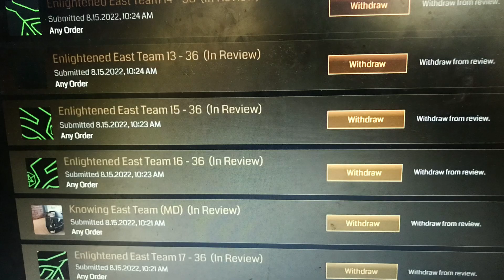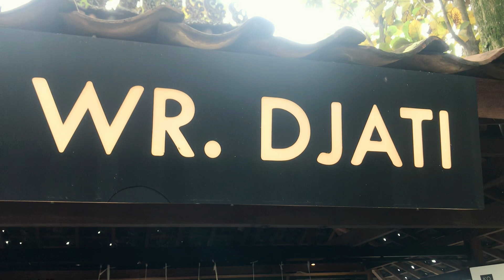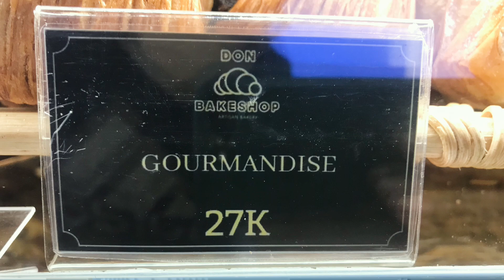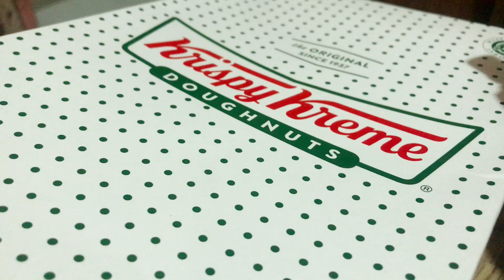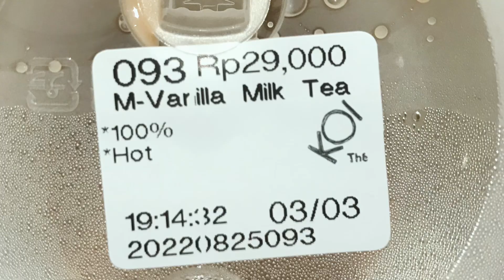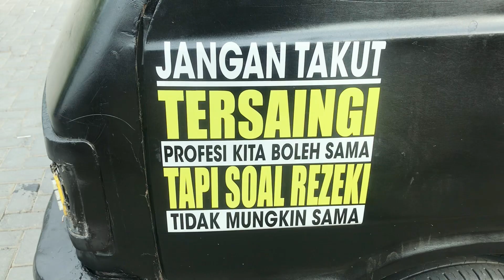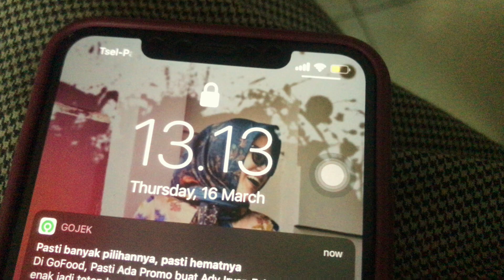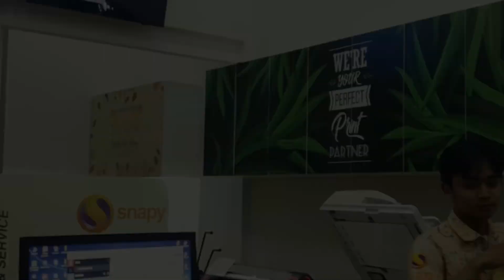Koko Noah dan Nenek Naik Mobil Angkutan Bukit Nemo